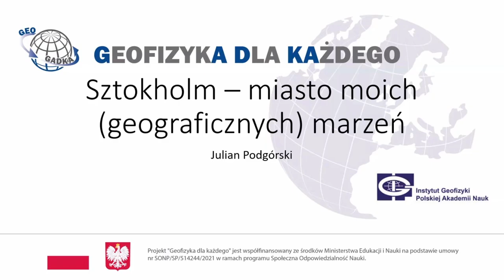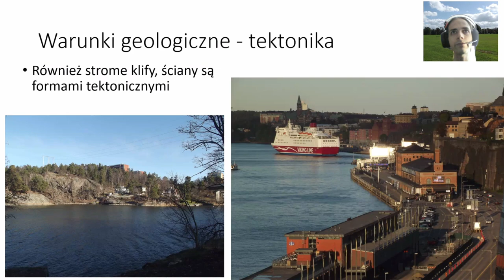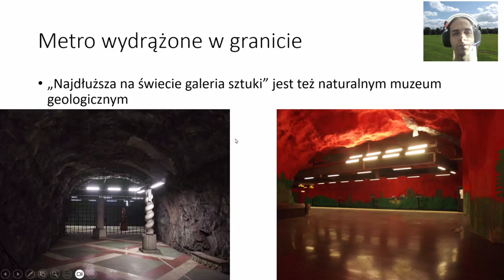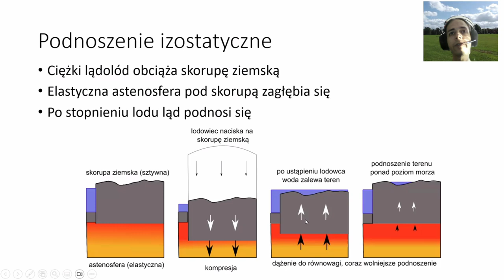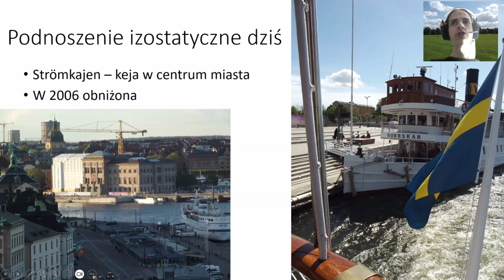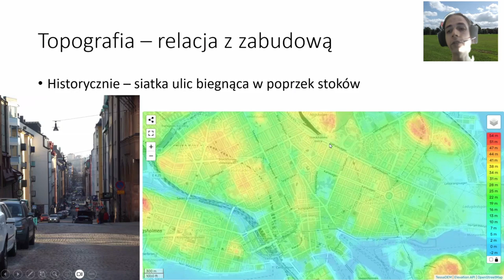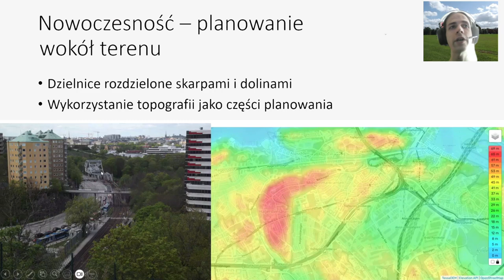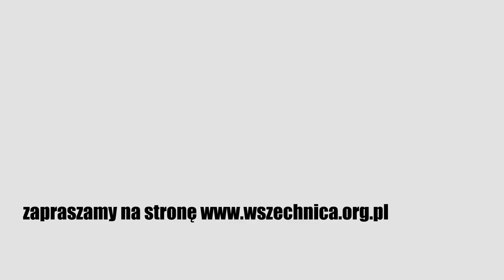Sztokholm — miasto moich geograficznych marzeń / Julian Podgórski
Wykład Juliana Podgórskiego zorganizowany w ramach cyklu GEOGadka - Geofizyka dla każdego, Instytut Geofizyki Polskiej Akademii Nauk [13 września 2023 r.]

Sztokholm, stolica Szwecji, ustępuje pod względem sławy czy historycznego znaczenia innym europejskim stolicom, jednak niewątpliwie jest miastem o niezwykłej geografii. Rozmieszczone na wyspach, miasto obejmuje wybrzeża morskie i jeziorne, dramatyczne skaliste skarpy, łagodne łąki, gęste dzielnice kamienic i osiedla harmonijnie owinięte wokół wzgórz. Większość miast na świecie położonych jest w miejscach, gdzie warunki geograficzne zapewniały ich mieszkańcom wodę, zasoby naturalne, czy łatwość obrony danego miejsca. Sztokholm łączy wszystkie te uwarunkowania, zaś różnorodność i wyrazistość geograficzna miasta daje nam szansę przyjrzeć się interakcjom między przyrodą, a cywilizacją, między naturalnym krajobrazem, a zabudową. Zapraszam na wirtualny spacer po Sztokholmie, podczas którego przyjrzymy się temu, co często umyka uwadze mieszkańców i turystów – bliskim relacjom między miastem i geografią.

Prelegent: Julian Podgórski – doktorant Międzynarodowej Środowiskowej Szkoły Doktorskiej w Zakładzie Badań Polarnych i Morskich IGF PAN. Zajmuje się teledetekcją, geoinformatyką, lodowcami, a w szczególności górami lodowymi.

Jeśli chcesz wspierać Wszechnicę w dalszym tworzeniu treści, organizowaniu kolejnych rozmówWszechnicy, możesz

1. Zostać Patronem Wszechnicy FWW w serwisie

2. Możesz wspierać nas, robiąc zakupy za pomocą serwisu Fanimani.pl